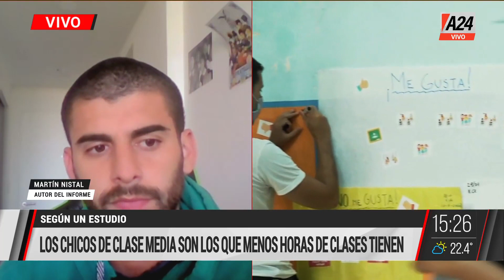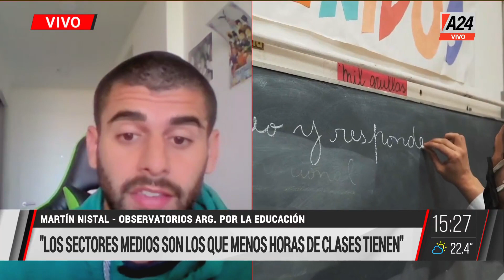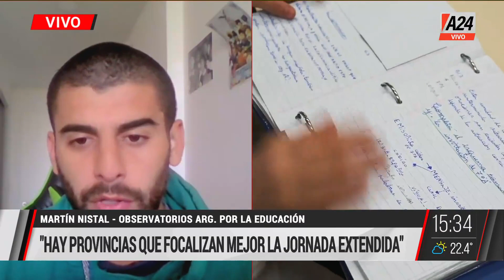⚠"Los sectores medios son los que menos horas de clases tienen" Martín Nistal I A24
🔴Según un informe del Observatorio Argentino por la Educación, los chicos de clase media son los que menos clases tienen. Conversamos con martín Nistal, autor del informe.
💬"Las clases medias están bastante rezagadas" Martín Nistal
💬"Hay provincias que focalizan mejor la jornada extendida" Martín Nistal